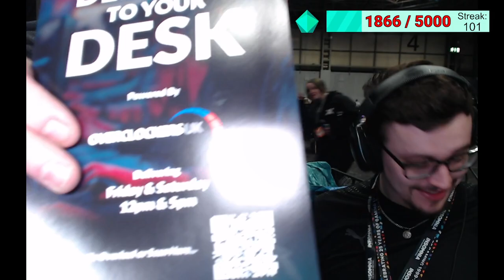Long Term Hardcore Vanilla 1.20.4 Season 3! Day 50 IRL!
🎬 CHAPTERS
00:00:00 Minecraft
00:6:43 Just Chatting